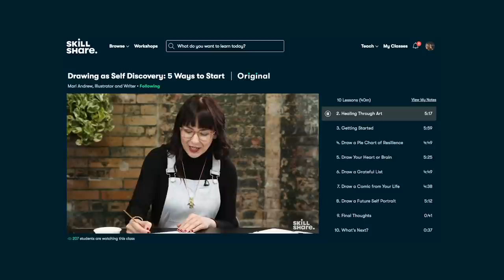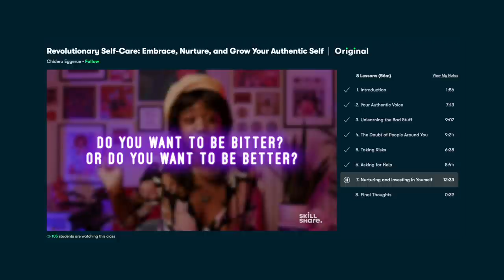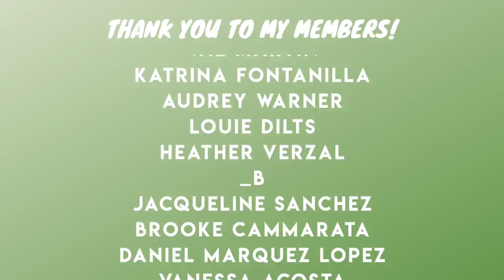current hardest houseplants that i am STRUGGLING with | tips for surviving winter with plants!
talking dehydration, humidity, temperature, shipping problems, and more!

🌿 *amazon storefront

💚 kat

*I am a part of plantfolio, treleaf, and amazon’s affiliate program. the products and brands linked are those that I use and genuinely recommend but I do make a commission from them!